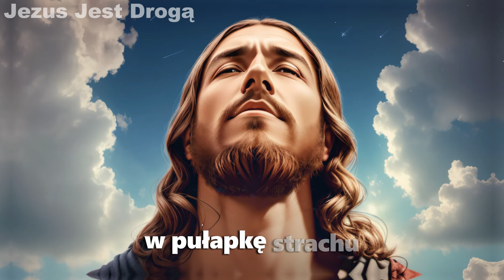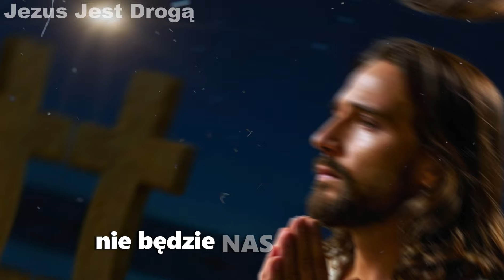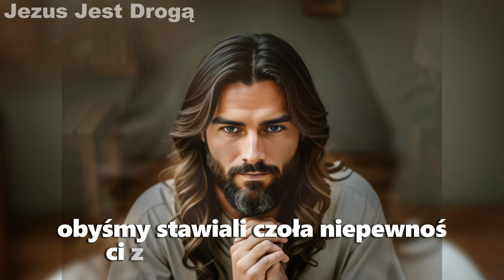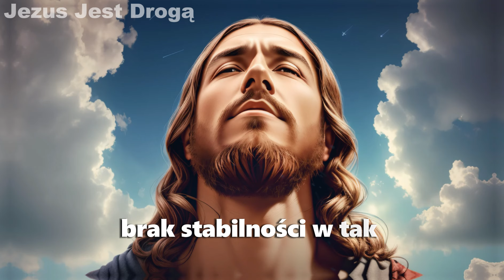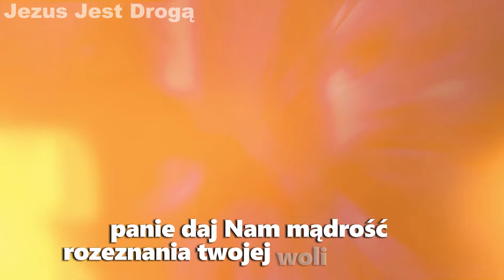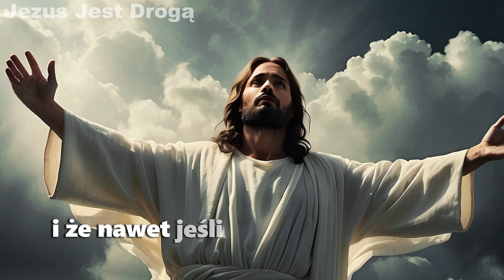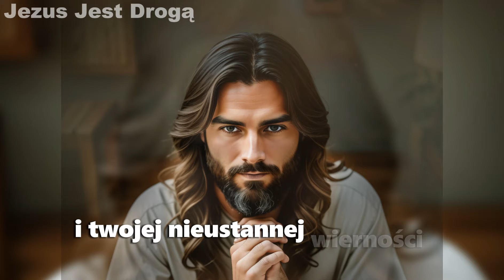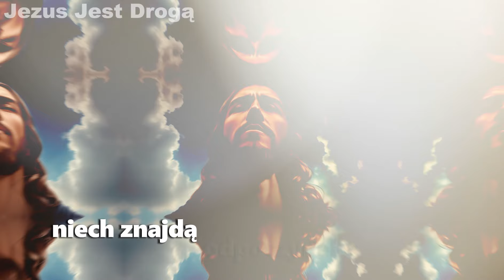Bóg strzeże Twojego jutra, więc nie martw się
Bóg strzeże Twojego jutra!
Czy odczuwasz niepokój i obawę o przyszłość?

W tej potężnej modlitwie, prosto z Polski, odnajdziesz spokój i ufność w Bożą opiekę. Dołącz do nas i pozwól Bogu uspokoić Twoje serce i umocnić Twoją wiarę.

W tej modlitwie będziesz:

Powierz swoje troski Bogu;
Uzyskaj pewność, że Bóg troszczy się o twoją przyszłość;
Doświadcz odnowionego pokoju i nadziei.

Rejestracja adresu URL

Inne modlitwy, które mogą Ci się spodobać:

Udostępnij ten film swoim znajomym i rodzinie, którzy również potrzebują pokoju i nadziei!